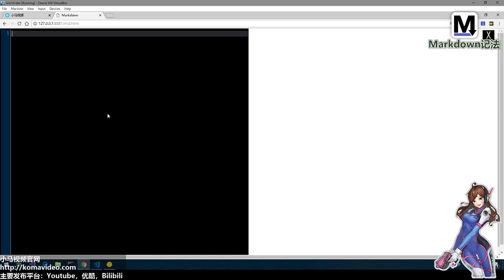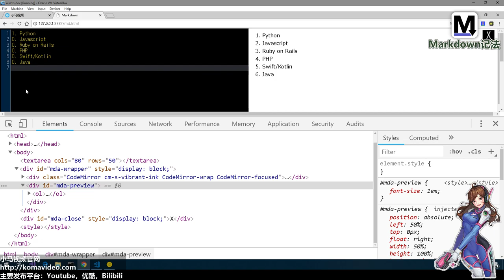08★Markdown入门★列表表示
08★Markdown入门★列表表示